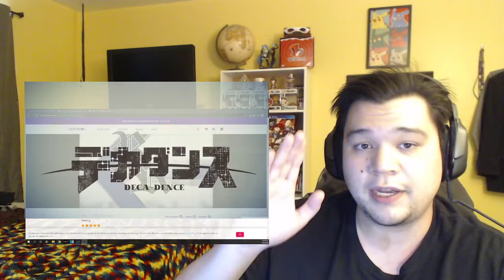DECA-DENSE Episode 3 Reaction! A Much Better Flow!